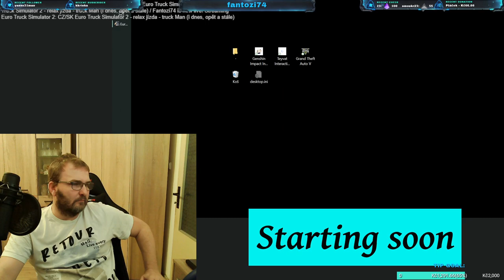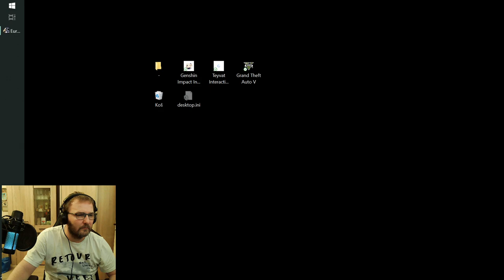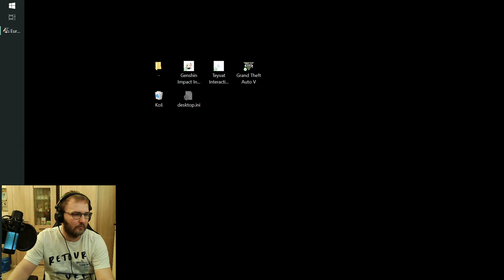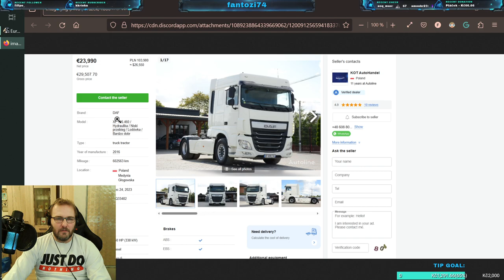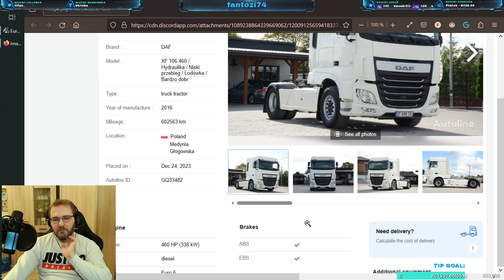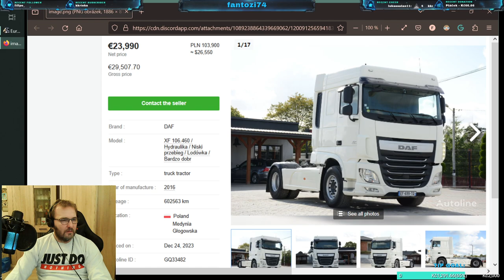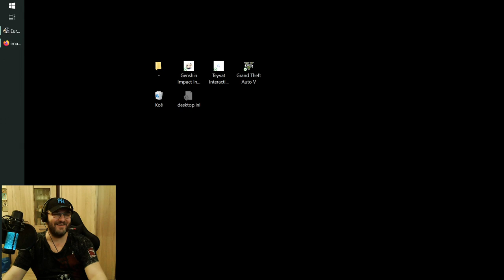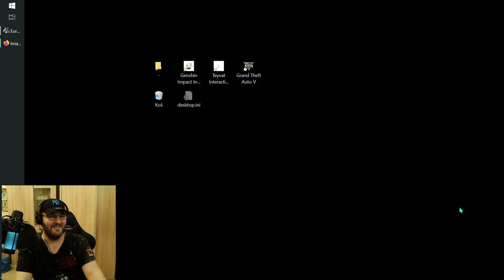Euro Truck Simulator 2 - truck Man - konvoj s Noroc1997, Slovac1sk0 fillpo a lukas1990